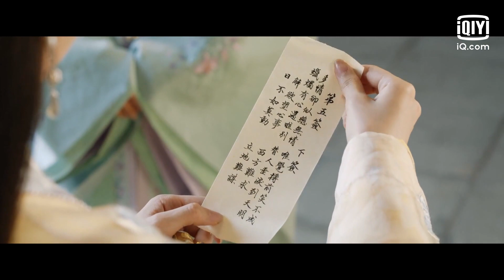Mẹ của Thẩm Yến không thích Lưu Linh | Chúc Khanh Hảo Tập 10 | iQiyi Vietnam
Tải App iQiyi hoặc vào trang web để xem thêm nhiều phim hay khác.

Diễn viên chính: Viên Băng Nghiên, Trịnh Nghiệp Thành
Chúc Khanh Hảo (My Sassy Princess 2022) kể về câu chuyện của Trường Nhạc quận chúa Lưu Linh (Viên Băng Nghiên) vừa ngổ ngáo đáng yêu lại vừa bá đạo, tình cờ gặp được Cẩm Y Vệ Thẩm Yến (Trịnh Nghiệp Thành) lạnh lùng có võ công cao cường, bắt đầu câu chuyện truy đuổi thú vị muôn màu muôn vẻ. Thẩm Yến là một nam nhân thâm trầm kiêu ngạo, lạnh lùng nhưng nội tâm vô cùng ấm áp. Lần đầu gặp Thẩm Yến, Lưu Linh đã si mê cực độ, nàng quyết định theo đuổi một cách không kỷ cương, làm náo loạn thiên hạ lúc bấy giờ.

Xem Thêm nhiều phim hay khác:
✨Phim Cổ Trang: